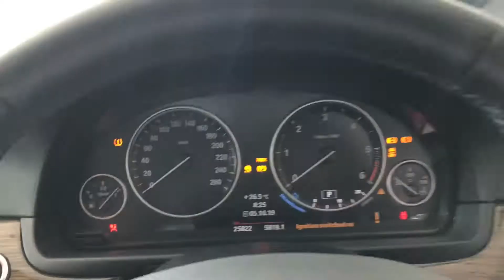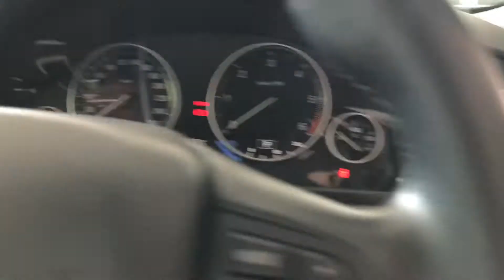BMW 520d PREMIUM SELECTION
BMW 520d
520d
Modern Line
 BMW 520d
•F10
•2015
•black sapphire
•520d Modern

kategori: mobil
merk : BMW
tipe kendaraan : 520d
jenis mobil : sedan
transmisi : at
warna : Black Sapphire
Tahun pembuatan: 2015
tahun pemakaian/register : 2015
km : 50.000 on going
pajak : may 2020
Bahan bakar : Pertadex
pembelian : SKD
Lokasi : jakarta
notes : original parts
harga :529jt